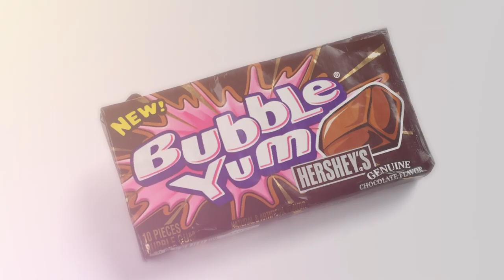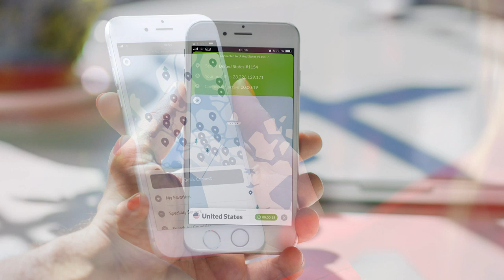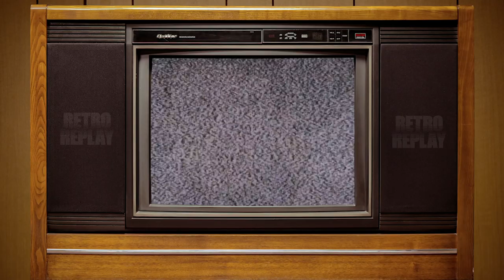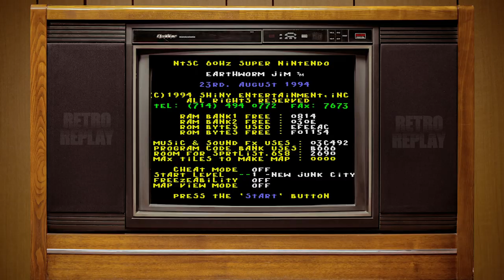Nolan North and Troy Baker Dissect Their Way Through Earthworm Jim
When a super-advanced robotic suit falls from the sky you just hope it lands out of reach of Nolan North and Troy Baker but instead in the proverbial arms of an Earthworm named Jim.
Join us as we dive into the nonsensical world of the 1994 S̶e̶g̶a̶ ̶G̶e̶n̶e̶s̶i̶s̶ SNES game Earthworm Jim! Sure there's an epic boss battle with the antagonist PSY-CROW but you're really here for the random tangent about Nolan dipping then vomiting in a pool and Troy's crazy matchbook cigarette lighting trick. Did we mention this game has a character named Queen Slug-for-a-Butt?! Strap in... This is RETRO REPLAY.

Let's Play! 🕹️